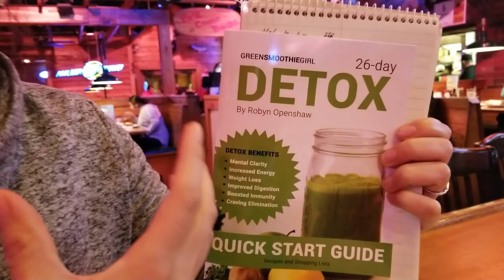26Day Detox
Join Ilynn on her 26 day detox.